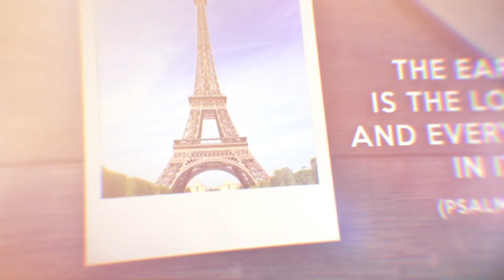S.H.I.F.T. -- There and Back Again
March 22, 2017 Young Adults' Fellowship